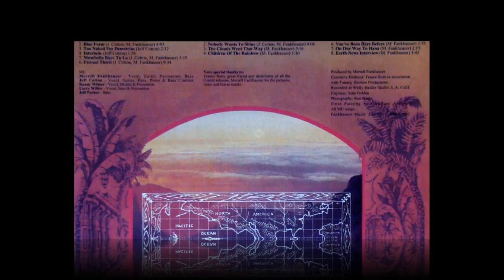MU - Eternal Thirsty - 1971 (Los Angeles,Ca, U.S.A.)